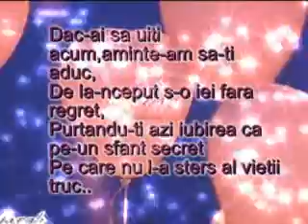Poveste de viata- Sarah O'Connor Marc Terenzi